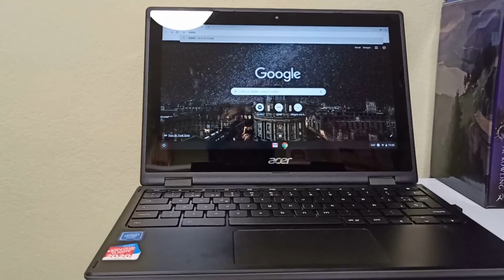Como bloquear las mayúsculas en un chromebook (FÁCIL)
¿Donde esta la tecla de bloquear mayúsculas en un chromebook?
La busco y no la encuentro, ya empiezo a estar cansado de aguantar la tecla todo el rato presionada para poder escribir.

Me parecía increíble que después de años tocando el teclado de mi windows, ahora no fuera capaz de encontrar como bloquear las mayúsculas en un chromebook. Así que toca aprender de nuevo lo más básico.

En el video puedes ver como activar el atajo (shortcut) para poder usar las mayúsculas en un chromebook. Te funciona desde un lenovo thinkpad c13 yoga, un chromebook toshiba2 o en un asus 5g. Vamos, con un SO chromebook.

Si buscas un chromebook con buena relación calidad precio (menos de 300€) te dejo una opción muy interesante:
Acer Chromebook Spin 311
ASUS Chromebook Z1400CN-BV0306

Espero les Guste este Vídeo, Déjame ese impresionante LIKE !